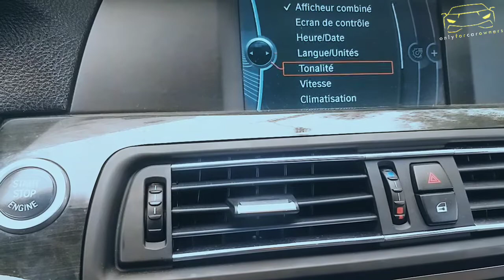BMW F10 CODING Option Caché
En tant que passionnés de codage spécialisé Dans les MARQUE BMW et VW en tant que passionnés de codage comme nous s'assureront que votre voiture est parfaite.

ONLYFORCAROWNERS O4CO existe aujourd'hui pour vous n'hesitez pas de faire parti de Notre communauté ! On Vous attend.

🎬  Envie de revoir ? Revenez rapidement à ma chaîne YouTube

Tout les listes de codages Vehicules dipos

CODINGBMW CODINGVW CODINGBMW ONLYFORCAROWNERS O4CO existe aujourd'hui pour vous n'hesitez pas de faire parti de Notre communauté ! On Vous attend.